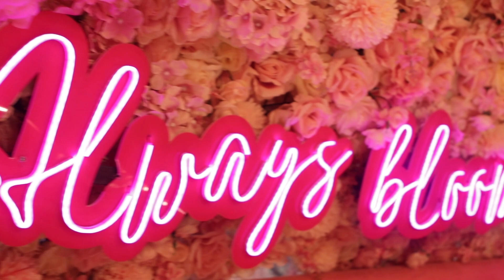Meet And Greet!🔥 | I Pranked My Fam!!! | Celebrating 1 Million On YouTube | Part 1| Sameeksha Sud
Hey Guys,

I'm very cheerful today to announce that I reached 1 Million subscribers on YouTube.
Yesss we are 1 Million strong now. I decided why not celebrate this amazing day with my fam. So we reached out to a few of my fam and invited them over to celebrate with me.

And as you all can see how I managed to prank them as well. 😂
I hope you all enjoyed the video the way I enjoyed my time with my fam.

~Aapki Sam❤️